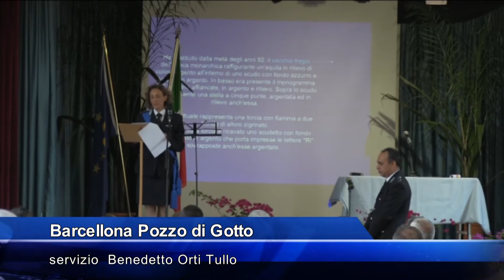La polizia carceraria festeggia i 200 anni di attività